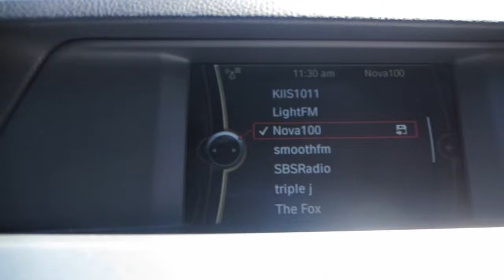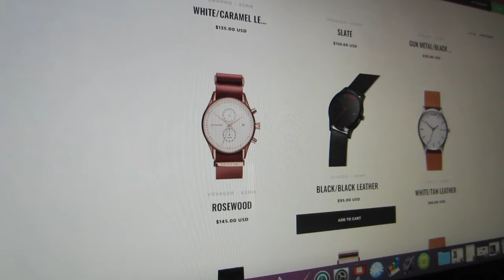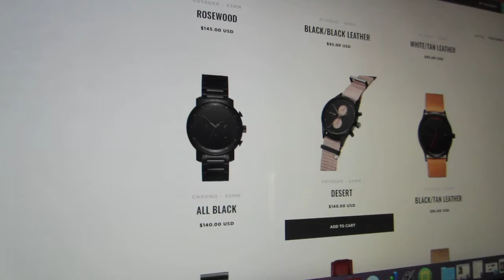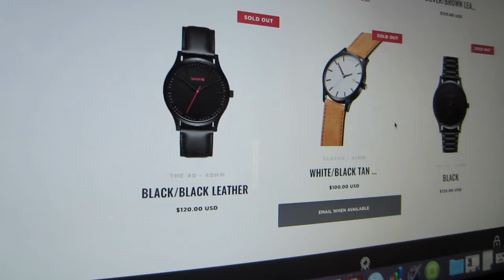SO MUCH TO DO ... | Vlog #57